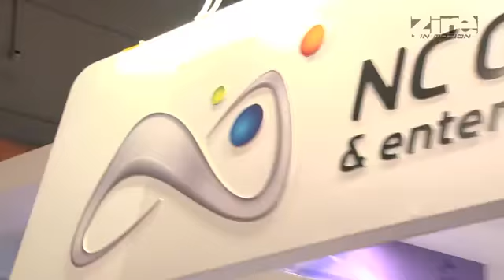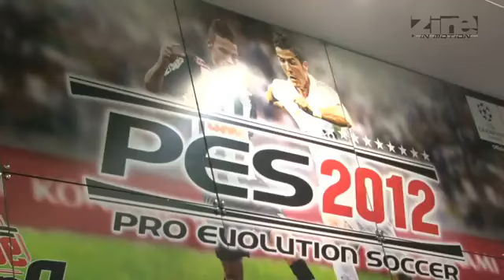Cobertura da Brasil Game Show do estande da NC Games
Zine In Motion - Cobertura da BGS no estande da NC Games.